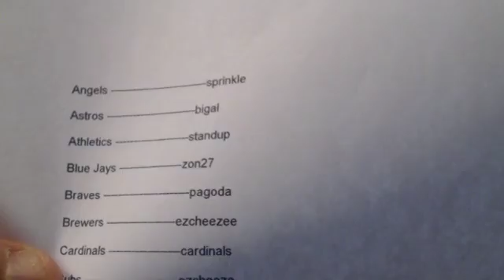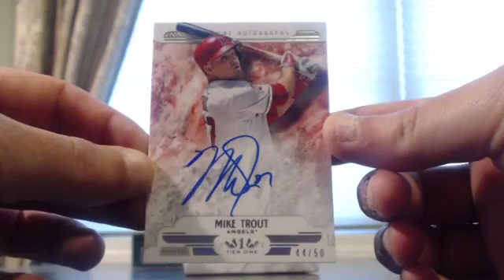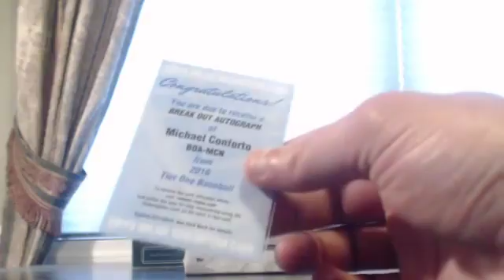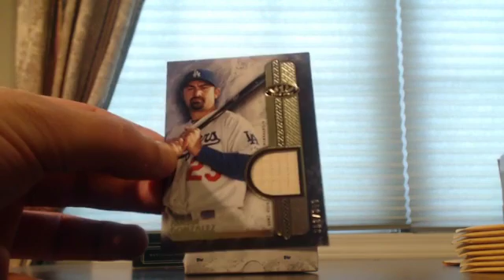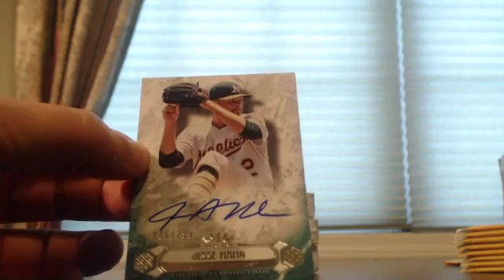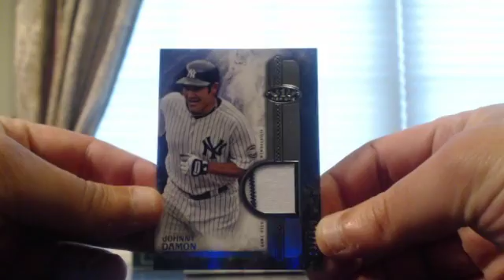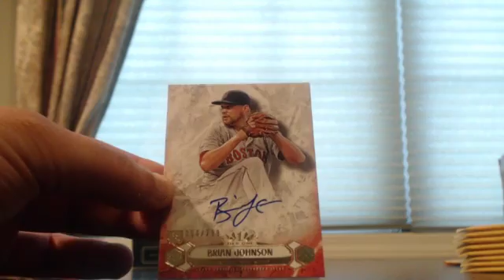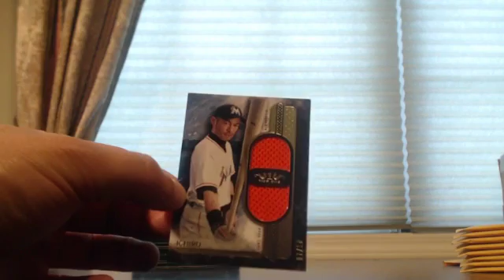2016 Tier One half case PYT 6/13/16